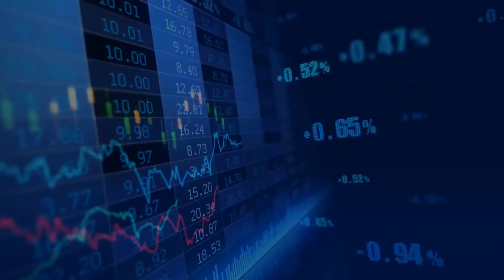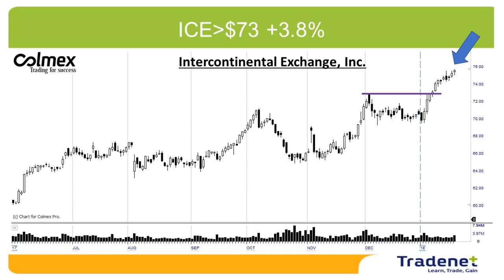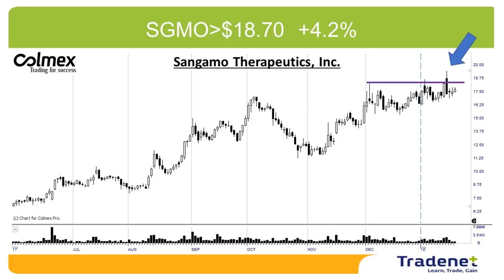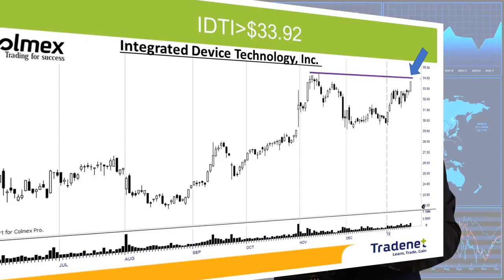Day Trading Stock Picks & Weekly Review - January 21st.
Hi traders, the market is at a new high! To understand the market, one must examine what happened last Friday: IBM and AXP released disappointing reports, the Senate failed to reach the budget agreement, bond yields peaked and the dollar fell to a new low, however, the S&P 500 rose on Friday, gaining 0.9% for the week. Why? Momentum! Momentum is one of the strongest market forces. It creates fear. Investors who fear to miss the party. It can overcome all negative news and run over all the bears. Momentum is your best friend!